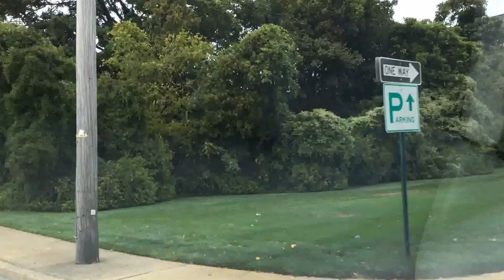Zawod Nauczyciela Dzisiaj... Wrzesien 2014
Kontynuacja na temat zawodu nauczyciela.
Waga nauczania i wychowania mlodziezy.